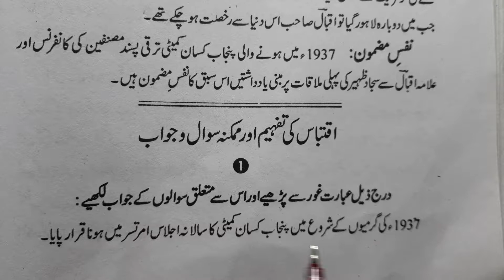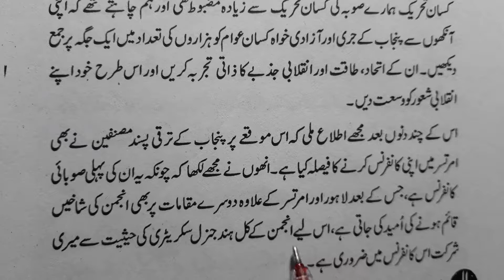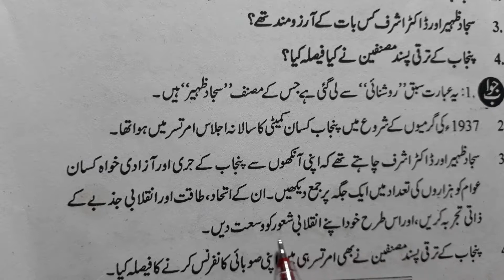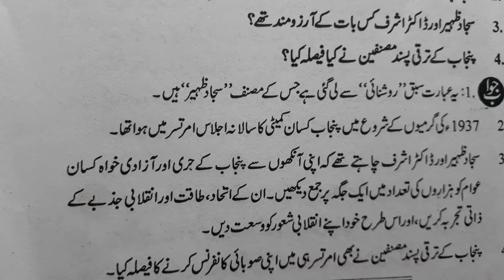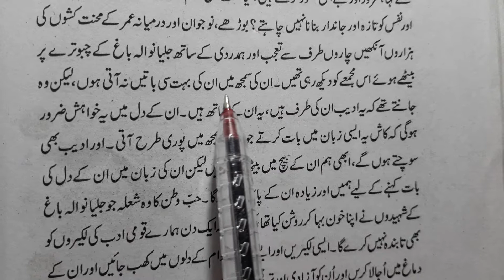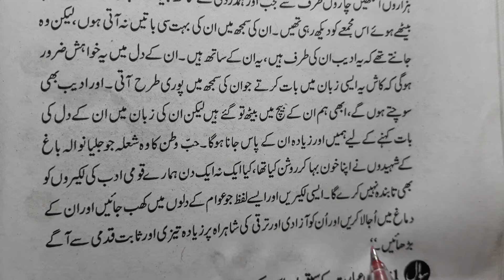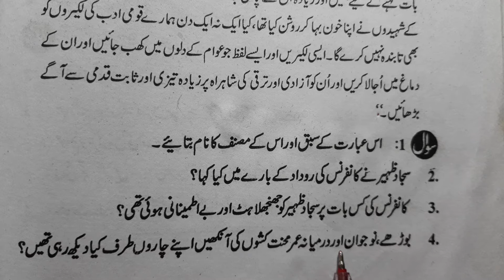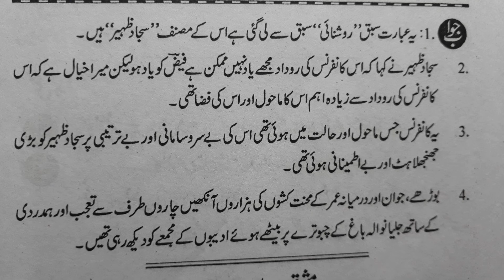Chapter 10 class 12 with answer Part 2 Roshnai Gulistane Adab Sajjad Zaheer ncert cbse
Class 12 economics new syllabus chapter 7 rural development in hindi medium TR Jain V.K Ohri ncert cbse

Class 12 economics new syllabus chapter 5 poverty T.R Jain V.K Ohri ncert cbse

Class 12 economics new syllabus chapter 2 planning commission in hindi T.R Jain V.K Ohri ncert cbse